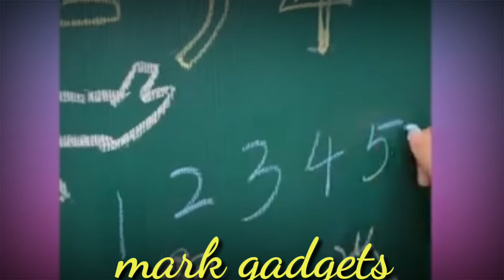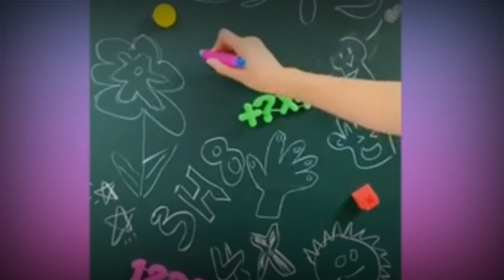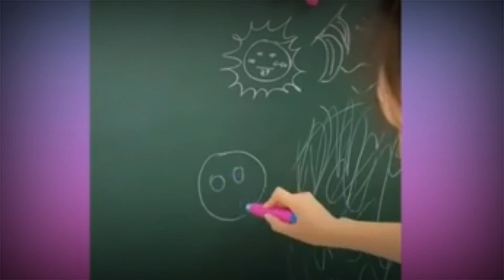smart gadgets😎//14//utilities for every day home//inspired by tiktok videos//Amazon//cool gadgets!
smartgadgets#dailyutilities#athome#kitchengadgestsCOPYRIGHT DISCLAIMAR:
if you own any of the content in my videos and you don't want to appear in any channel,||please notify me via private messages or e mail||.this is not a promotional videos. just some cool gadgets || that make our life is better||this videos inspirational of some tiktok videos||these products belongs to tiktoker of so many tiktok channelsangeethdecors#mehandhidecors#haldhidecors#homemadedecors#lowbudgetdecorations#flowerdecorations#marriagedecorationscardecorations#backdropdecorationspellikoothurudecorations#barasaladecorations#babyshowerdecirs#halfsareedecorshomedecorationswithlowprise#decorationideas#diyflowerdecorations#handmadedecors#clothdecorations#cloths#flowers#babycermony#birthdaydecorations#birthdayballonsdecorations#balloondecorations#birthday#pellikoothurubackdrops#pellijadapali#venis#pellijada#engagement#athomeTodaygoldrate#Todaygold#prise#goldpriceinvisakhapatnam#goldpriceinindia#goldpriceinhyderbad#goldpriceinvijayawada#goldpriceintelanganagoldpriceinvizg#goldratetoday#Dailygoldrate#Dailygoldpricereport#whatisthetodaygoldrate#goldprice#goldweelkyreport#goldpriceyearlyreport#goldeverydayreport#goldrateincreased#goldratesinvizag#goldratesinhyderbad#goldrateinandhrapradesh#goldrateinindia#Todaygoldprise goldprise goldmanagalasutra goldjewellery neckless noserings goldrings goldcoins goldchians goldbracelet goldoffers goldratefall goldcollections goldnewcollections golddrend golddesigns goldmakers goldcost goldmakersonly information purposed#confirmyou#aboutthsesnewsonly#informationpurposed#confirmyou#aboutthsesnewspaintings#drawings#coloring#kids#learning#diagrams#wallhangings#jeans#daily#kidsfashions#babygirlfashions#newdesigns#trendy#super#2020#2021#2022#paperflowers#pooja#indianfestivals#world#india#Newtrendygadgets#newgadgets#home#kitchen#Movie#movie's#filmyrajaravivarmapaintings#BIRTHDAYdecorations#ideas#balloondecorations#sangeethdecoratio#DIYflowers#DIYdecorations#backdropdecoration#flowers#babynamingceremony#outfits#men'sclothing#girlsdress#dailywearsimple#dress#deepikapadukone#priyankaChopra#banarassarees#DIYroomdecorations#kanchipuramsarees#kanchipattusarees#southindian#style#hairstyles#Tattoos#goldrate#goldjewellery#long#haircuts#leatherjacket#Anarkalidresses#kurti#neckdesigns#weddingdress#wedding#sareesfloral#sarees#goldbracelets#luxurieswatches#gadgets#fingerrings#flowerdecoration#ethnicwear#searchablekeywords#goldbangles#marriagestage#decoration#ganapathi#ganesh#ganeshmakaraganeshDIY#eco#ganesh#eco#friendlyganesh#babyfrocks#interior#designs#traditional#momand#daughter#partywear#richestwomen#bridaljewellery#art#painting#living#room#home#house#planitingcrafts#smallflowers#woodenbedsdesigns#Appartment#designs#ganesh#chaturdhi#varlakshmi#poojadusaraganesh#makar#ganeshbackdrop#preweddingphotoshoot#ideas#toranmaking#mango#leaves#fresh#flowers#ecoganesh#eco#friendly#ganeshfestival#toranfestivalshomedecorations#haldidecorations#expansive#rings#diamonds